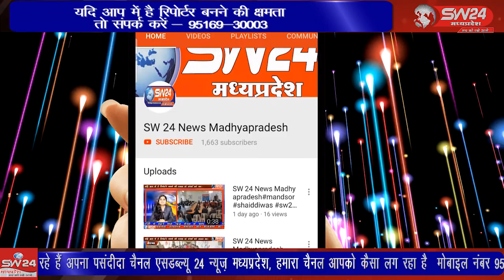betma- बेटमा नगर में टप्पा कार्यालय पर बुधवार को विशेष कोरोना कैंप लगा।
बेटमा नगर में टप्पा कार्यालय पर बुधवार को विशेष कोरोना कैंप लगा। जहाँ सभी दुकानदार की निःशुल्क कोरोना जांच की गई । बेटमा से राजेन्द्र सूर्यवंशी की रिपोर्ट